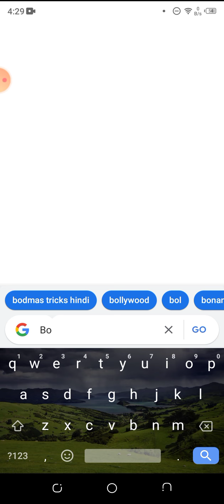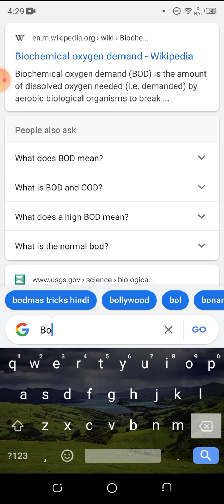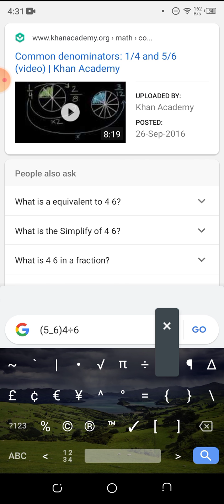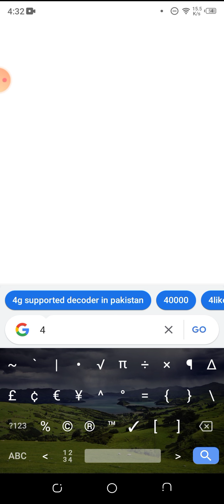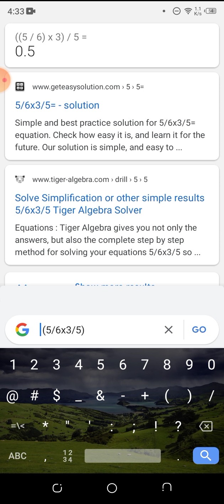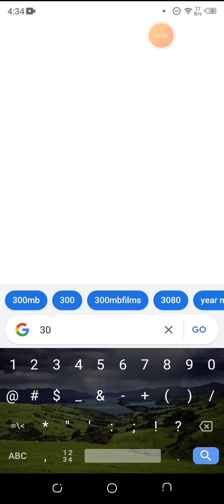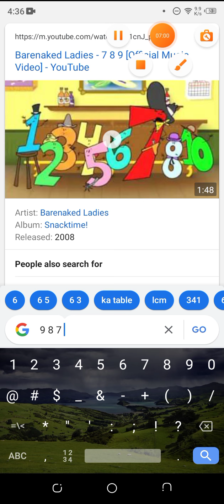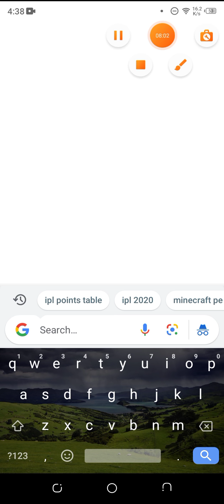tricks to solve BODMAS rule of BODMAS full detail